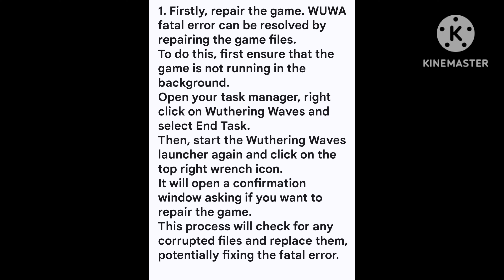Fix "Fatal Error" In Wuthering Waves on PC | wuthering waves crashing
How To Fix "Fatal Error" In Wuthering Waves on PC